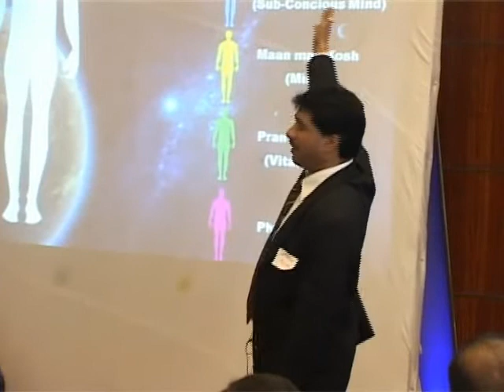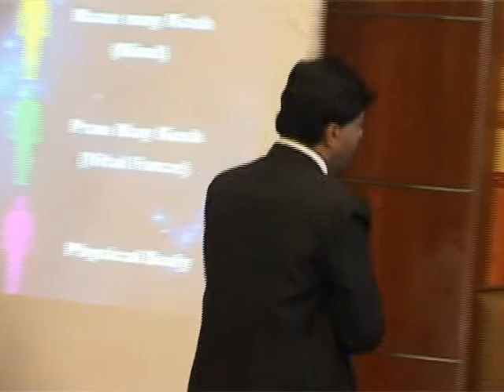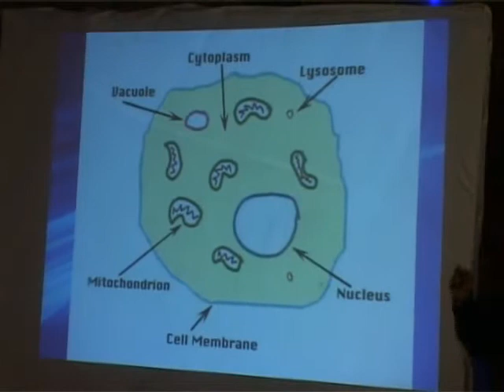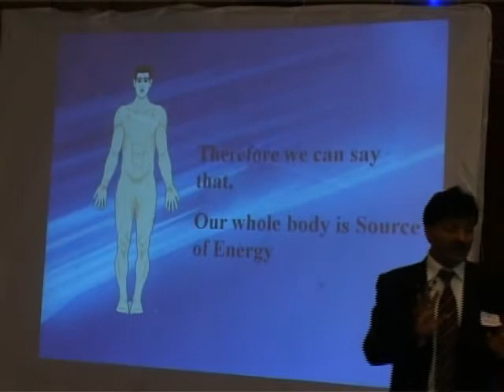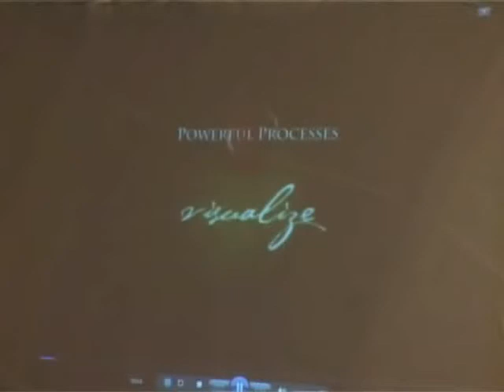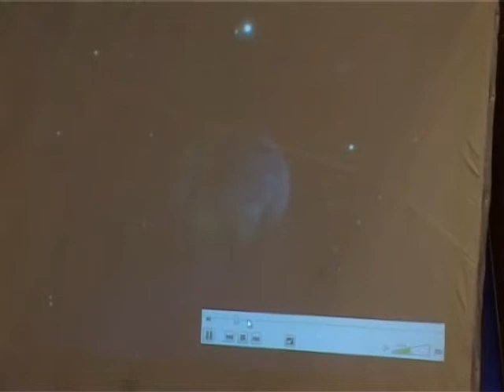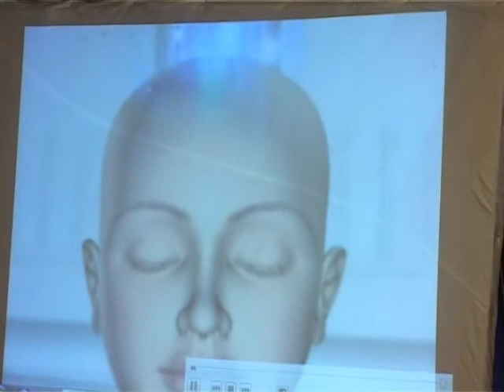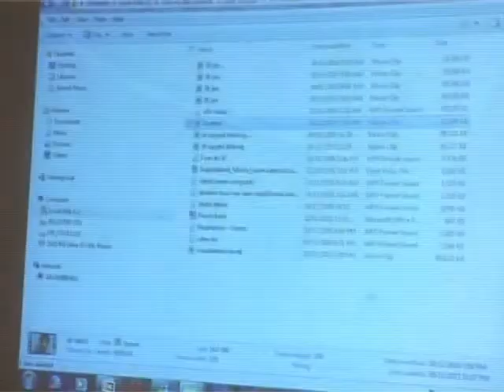Dr arun Mishra At Chembur2 Part09